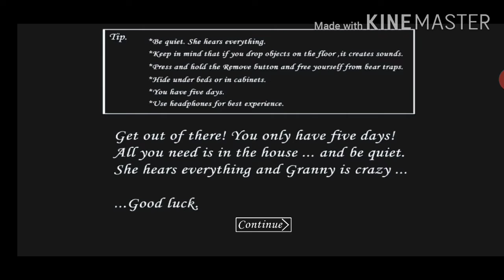Granny game First timer